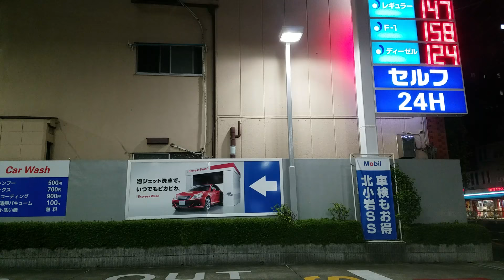2018年08月19日 19時39分 南小岩8~北小岩2~本八幡~北小岩4